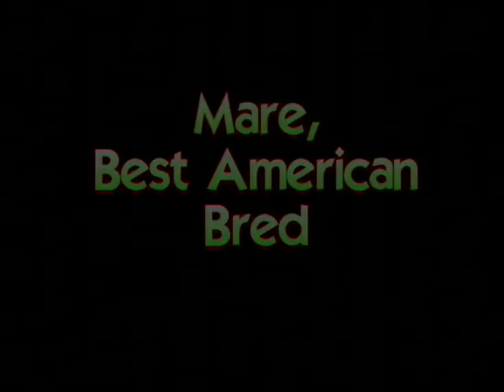2002 ASHA National Mares & Group Classes IV